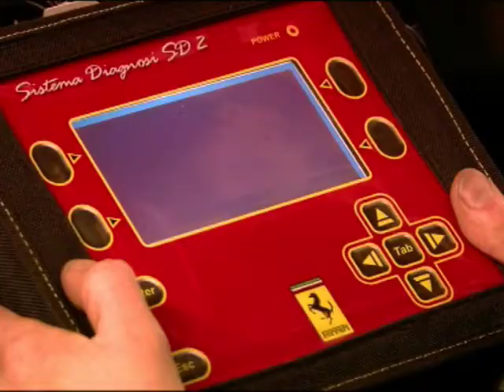SB Race Engineering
SB Race Engineering is based in Hertfordshire and headed by Stuart Bitmead. He has gained his experience from working on high performance cars starting in 1994 working for Bugatti Lotus London, becoming one of very few people to work on the stunning EB110 supercar. SB Race engineering was founded in 2008 and they have not looked back. Over the years Stuart has also been involved in many race car championships and races. Their aim is to make the process of maintaining or enhancing sports car as a hassle free as possible, imparting our knowledge and expertise gained from high performance servicing and race car preparation and giving you the level of service expect and deserve. They cover the areas of Hemel Hempstead, Chesham, Berkhampstead, Hatfield, Watford, Boram Wood, oxford, and Henley on Thames.